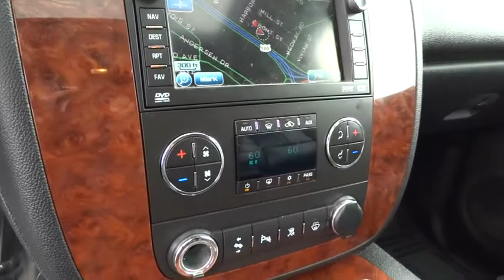2007 Chevrolet Tahoe San Rafael, San Francisco Bay Area, San Francisco, CA PP9676P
2007 Chevrolet Tahoe

Toyota Marin
445 Francisco Blvd East

NEW ARRIVAL! -4-WHEEL DRIVE, MULTI-ZONE AIR CONDITIONING, REAR AIR CONDITIONING, AUTOMATIC HEADLIGHTS, AND KEYLESS ENTRY- -OIL CHANGED, MULTI-POINT INSPECTED, AND STATE INSPECTION COMPLETED- PRICED BELOW MARKET! THIS TAHOE WILL SELL FAST! -NHTSA FIVE STAR CRASH TEST RATING!- Please call to confirm that this Tahoe is still available! Ask about the Toyota Marin exclusive 10 Point Value Guarantee, which includes a 3-day/250 mile money-back guarantee and 7-day/700-mile exchange policy